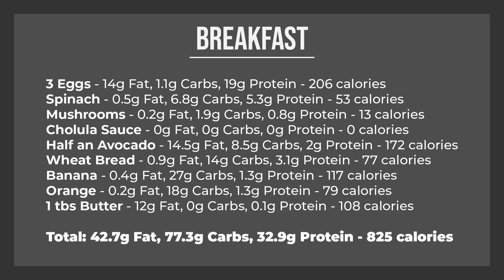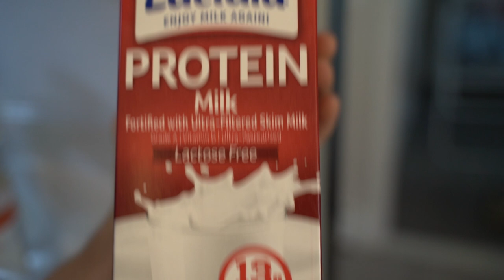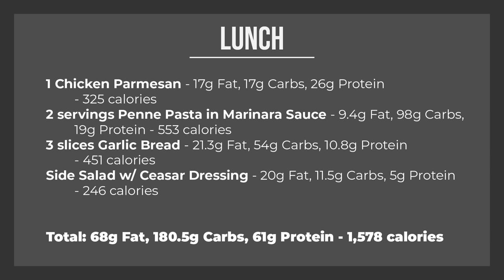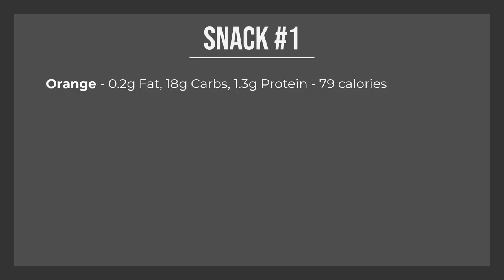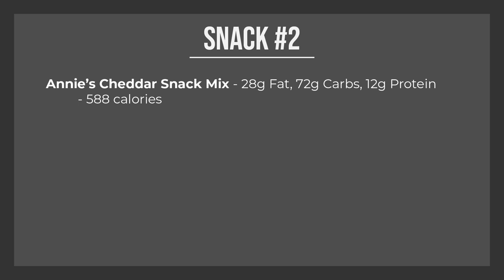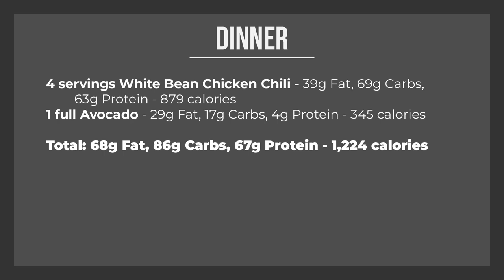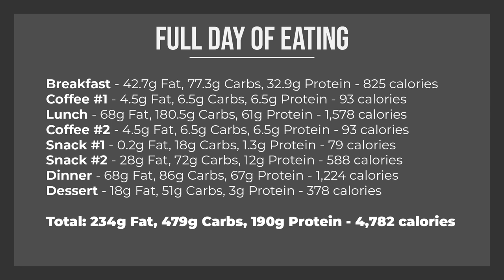Everything a Pro Footballer Eats in a Day! | Full Day of Eating In-Season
About Me
Name: Matt Sheldon
Age: 30
Height: 6' 0"
Weight: 170 lbs
Nationality: USA
Job: Professional Soccer Player
Current Team: Hartford Athletic
Current League: USL Championship (USA 2nd Tier)
Last Team: Charleston Battery